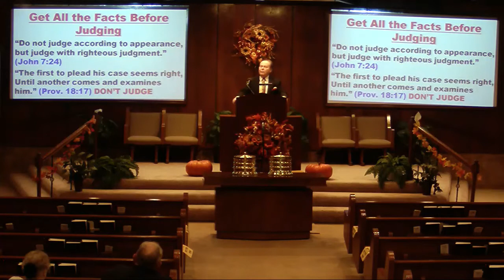"The Rule Called Golden", by Dan Manuel, 11-29-2020 p.m.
Dan Manuel sermon, "The Rule Called Golden", November 29, 2020 pm.m